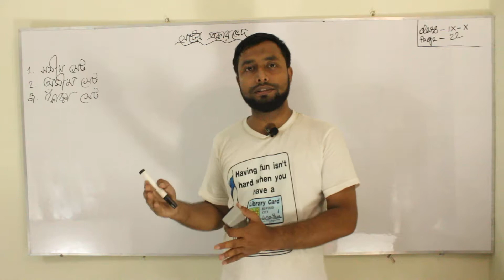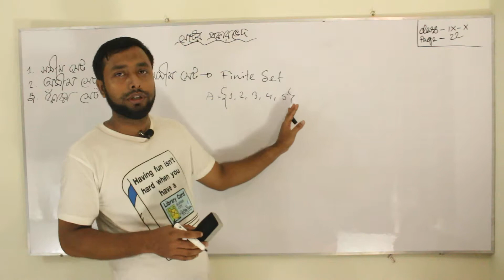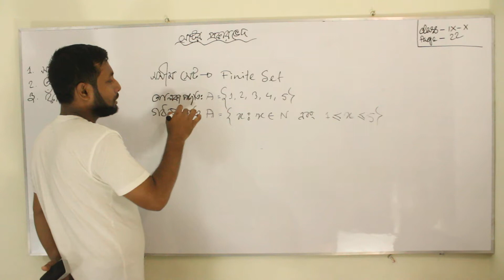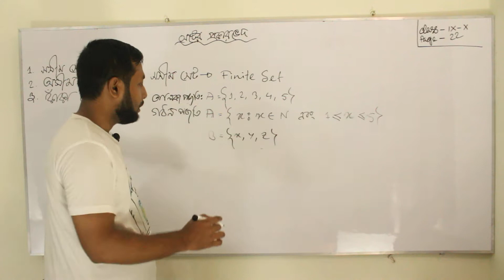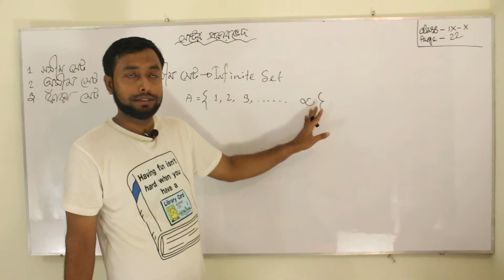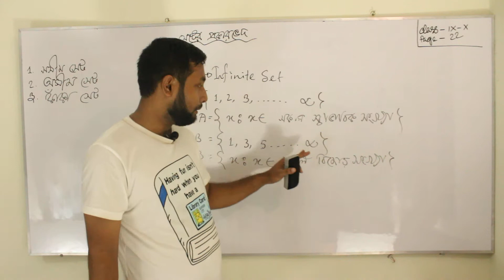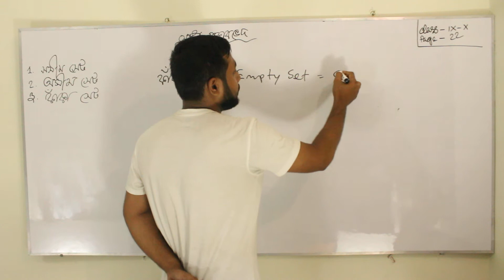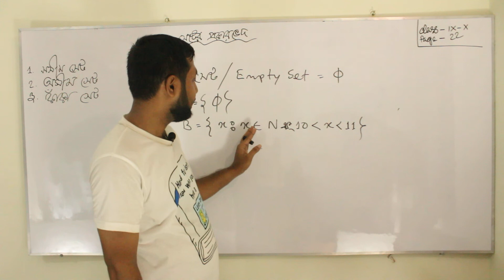Class 9 and 10, EP-5, Chapter 2, Types of Set- Finite, Infinite and Empty Set | Part 1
Class 9 and 10, EP-5, Chapter 2, Example 4, Types of Set | Part 1
Finite, Infinite and Empty Set.